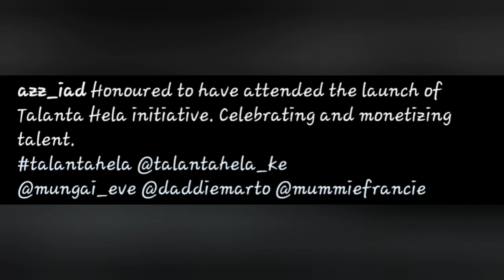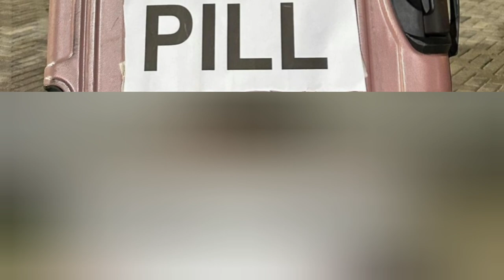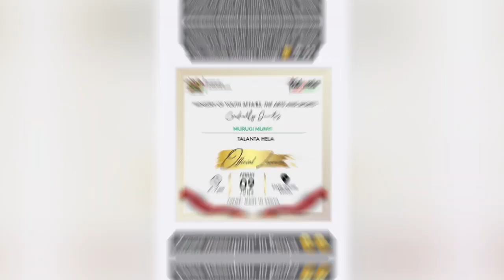How Your Favorite Celebs Dazzled At The Talent Hela Launch In Statehouse.